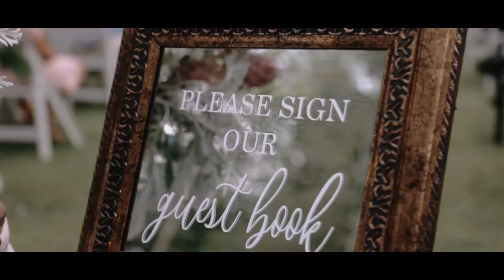"The only thing that takes my breath away is you..." | Jake + Anna | Camp O'Cumberland | Harlan, KY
Jake & Anna say "I do" in their beautiful mountain hometown of Harlan, Kentucky.

Venue: Camp O'Cumberland
Photography: Whitney Evans
Decor: Belinda Henson

Sync ID: MB01HJQRQ66SBB7